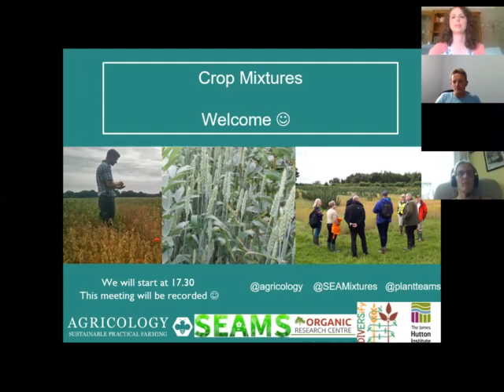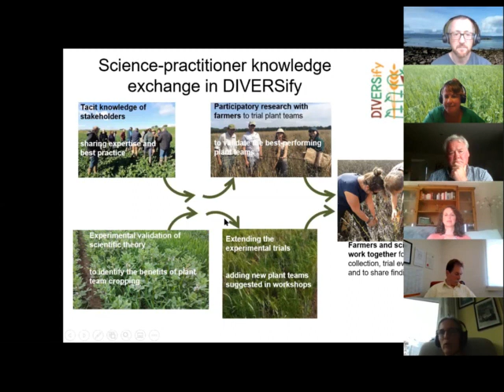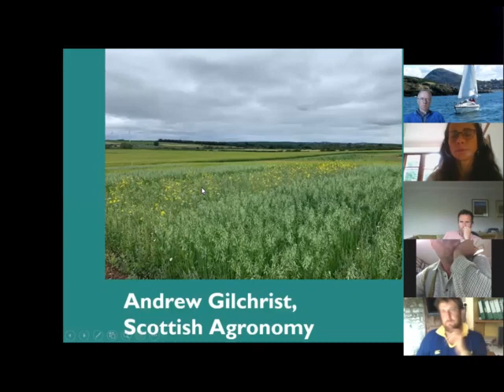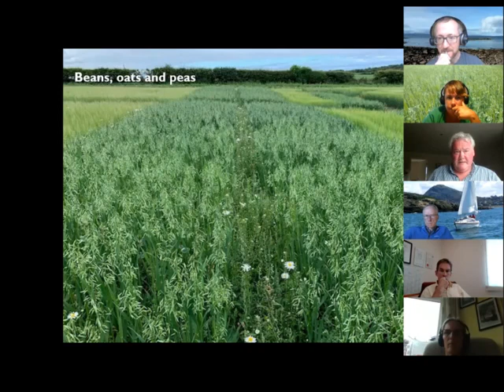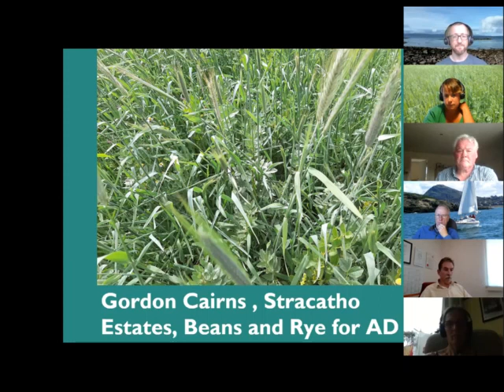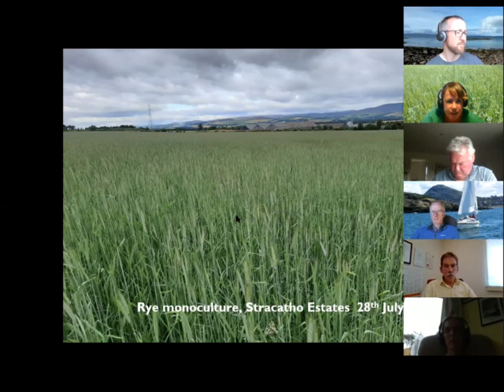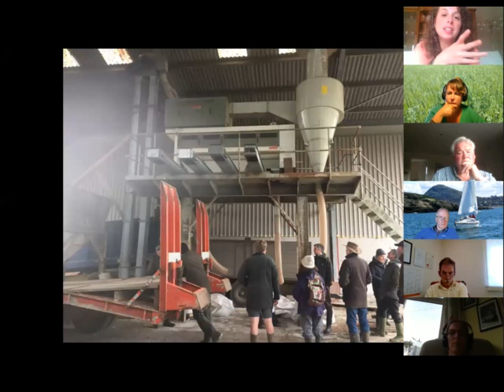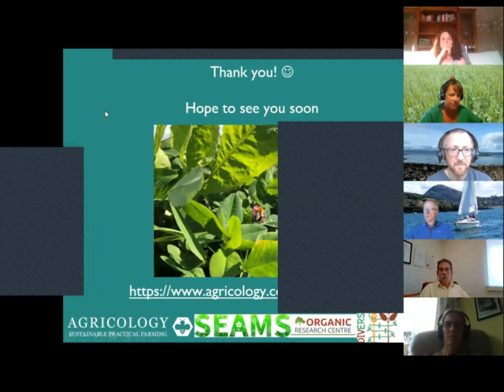Crop Mixtures: Virtual Field Day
Crop mixtures – the growing of two or more crops together - have been found to have beneficial impact on weed control, standing ability, pest and disease control and to contribute to increased or more stable yield  per land area.

This Virtual Field Day held in collaboration between Agricology and James Hutton Institute brings together insight from farmer experience and scientific research into the role of crop mixtures to address different agronomic issues and also discuss some of the practicalities and end uses. Including Rob Brooker and Ali Karley (James Hutton Institute), Andrew Gilchrist (Scottish Agronomy), Gordon Cairns (Stracathro Estates) and Charlotte Bickler (Organic Research Centre).